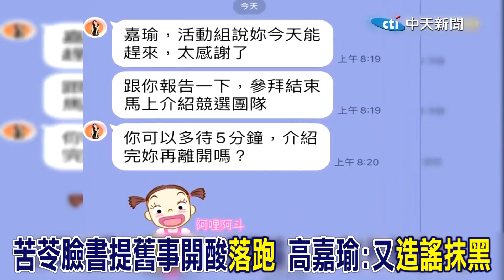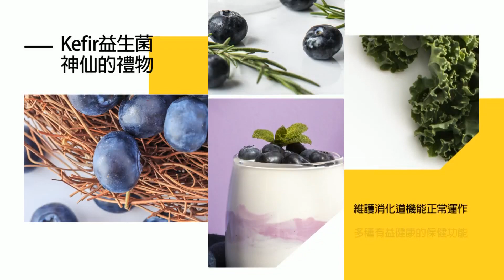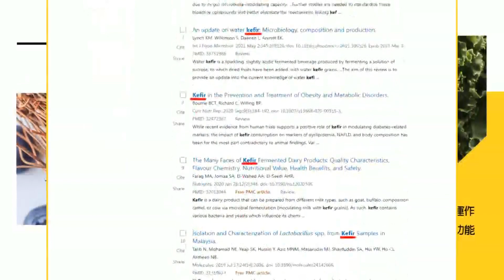苦苓酸一波"蹭+落跑" 釣出本尊出面回應! 高嘉瑜:惡劣! 抹黑造謠"Duck不必"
責任小編:宣在這編/梓瑄編